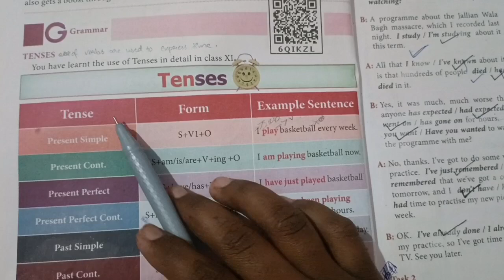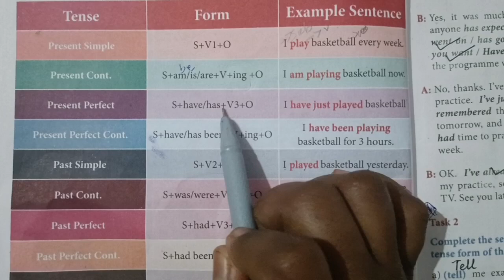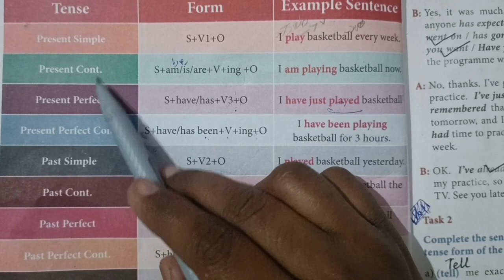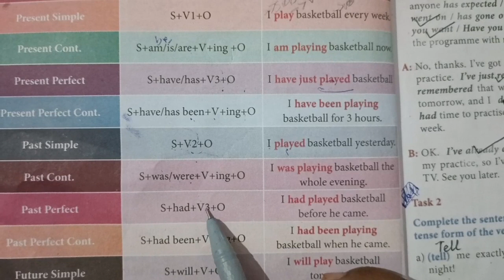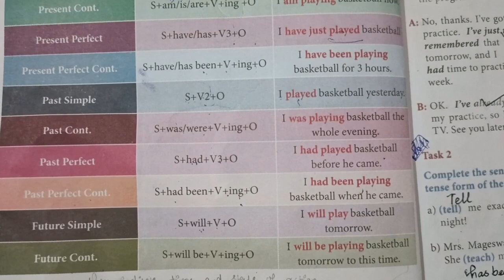Grammar Tenses - 12th Std Unit 1 | Part 1